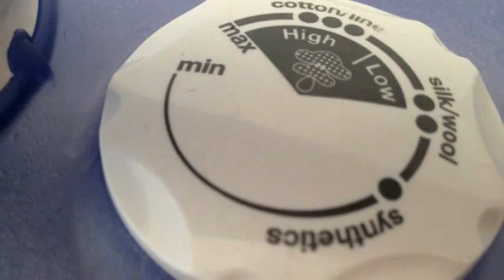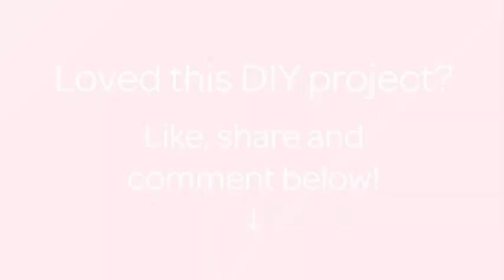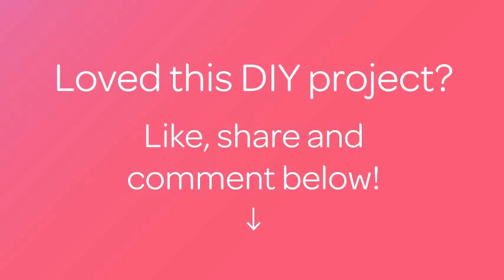Haz Flores Prensadas de forma Rápida y Sencilla - Hazlo tu Mismo Hogar - Guidecentral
Sobre este tutorial:
- Título: Haz Flores Prensadas de forma Rápida y Sencilla

Materiales:
- Flores
- Plancha
- Papel
- Un libro (opcional)